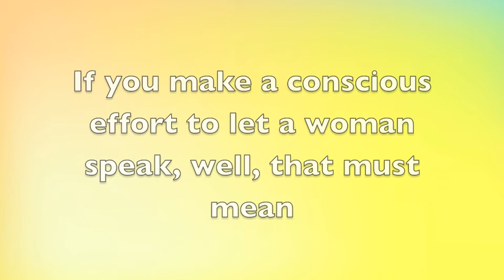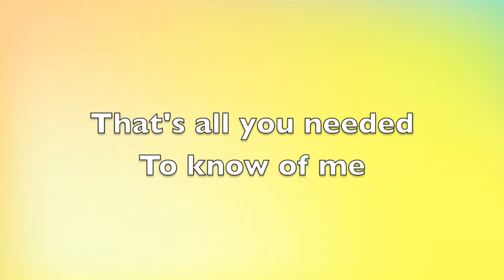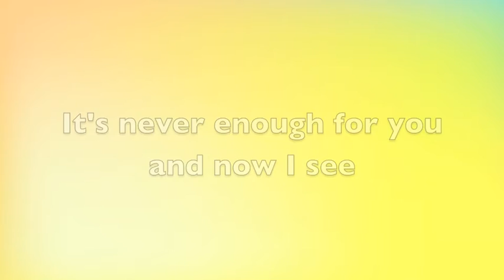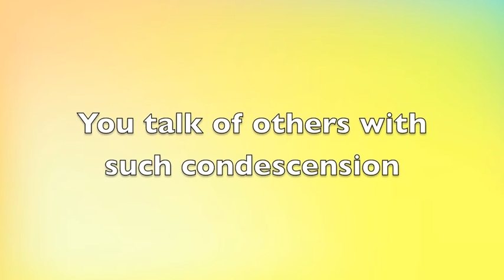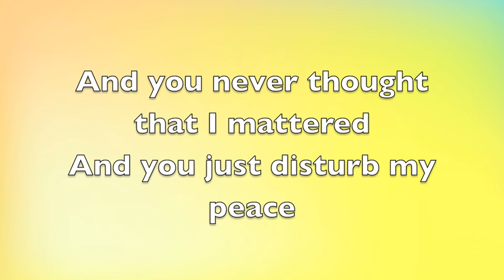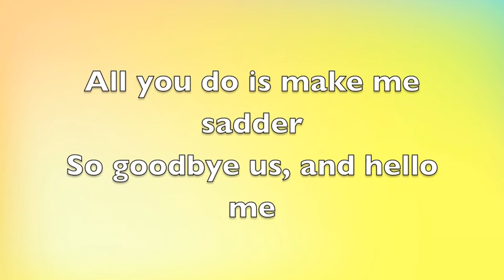Goodbye Us, Hello Me Lyrics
Not particularly proud of this song?? It was more like one of those things that I HAD to get off my chest or I would just explode. Anyway. I might upload the other song that accompanies this one, too. Idk I gotta eat dinner first.
Written 12/28/20